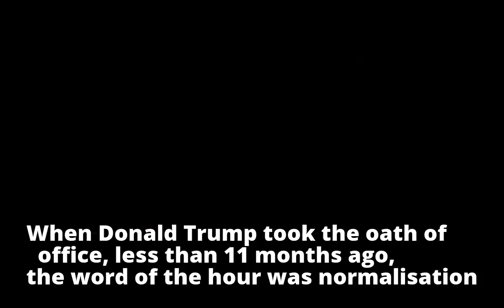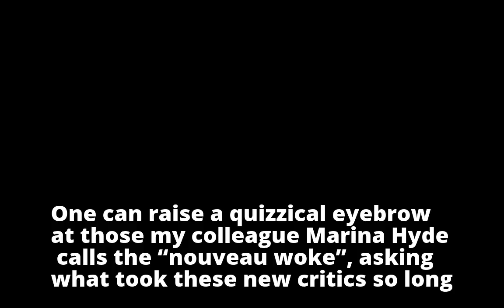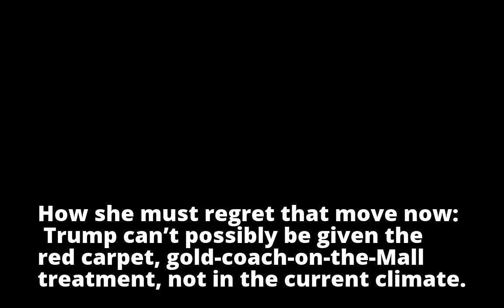In the age of Trump, it’s time to ditch the special relationship In the age of Trump, it’s time to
In the age of Trump, it’s time to ditch the special relationship

In the age of Trump, it’s time to